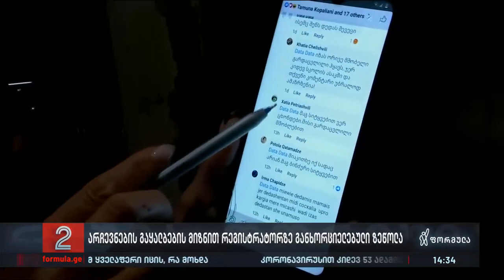იზა ჩირგაძის საქმე: ლელოს მიმართვა პროკურატურას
▪️ ლელო პროკურატურას მიმართავს, რომ იზა ჩირგაძის საქმე გამოიძიოს